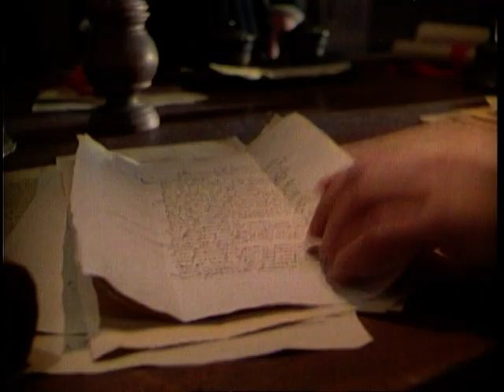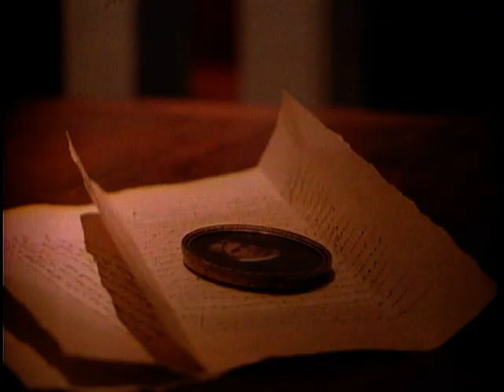Don Carlos 1984 - 3